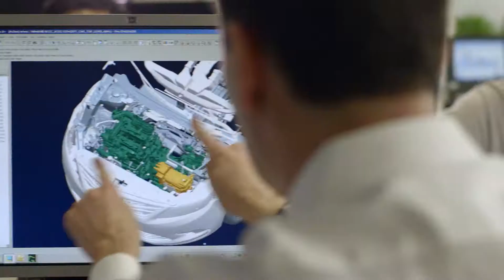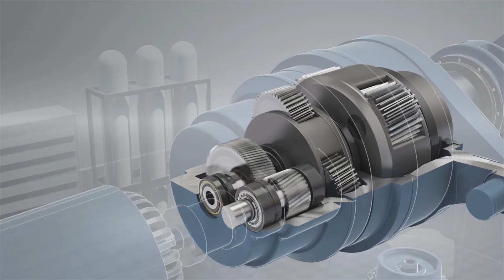Schaeffler is shaping tomorrow's mobility – today [Schaeffler]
How can we design mobility to be more eco-friendly? How will we travel from city to city in the future? How will we tap into clean sources of energy? Schaeffler offers solutions for the "mobility for tomorrow" and is actively shaping environmentally-friendly drives, urban and interurban mobility as well as the energy chain by carrying out its own research and development.